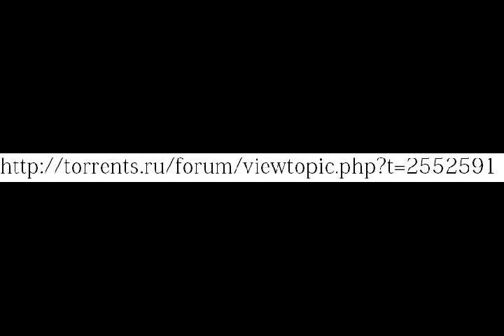The Armenian Origin of the Etruscans // Էտրուսկների հայկական ծագումը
The Armenian Origin of the Etruscans // Էտրուսկների հայկական ծագումը // Армянское происхождение этрусков